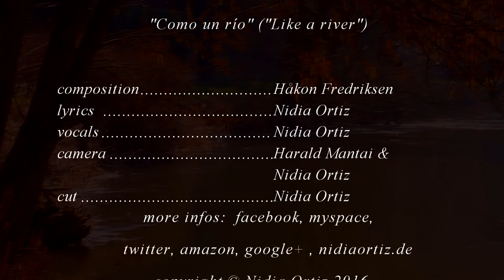Como un río - Nidia Ortiz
"Como un río" ( = like a river) , an international production by the Norwegian composer Håkon Fredriksen and the German/Dominican Singer Nidia Ortiz. The lyrics (by Nidia Ortiz) are about love that is flowing endlessly like a river. Enjoy the smooth athmosphere, the extraordinary voice of Nidia Ortiz and the lovely impressions of spring  and more...